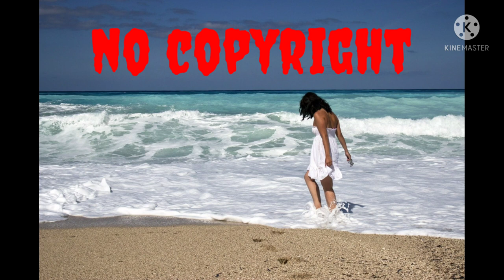no copyright music from youtube videos without copyright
New Copyright Free Music background music audio library you from youtube videos gaming videos vlog videos no copyright